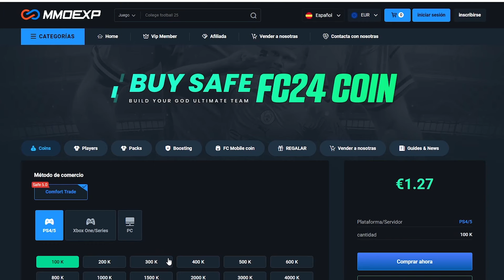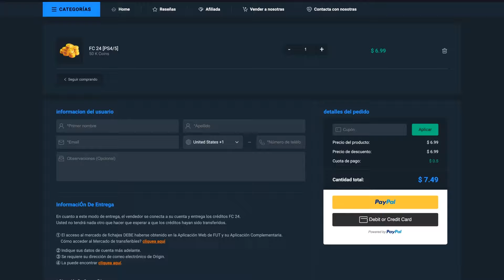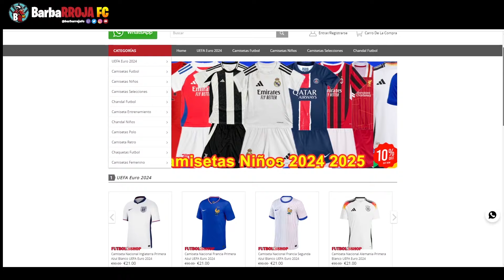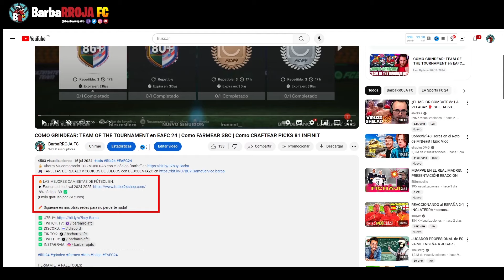⚽ FORMACION en EAFC 24: LA MAS CHETADA | MEJOR TACTICA E INSTRUCCIONES POSTPARCHE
-8% código: BR ✅
(Envío gratuito por 79 euros)

3412 en EAFC 24 ¡VAS A GANAR TODO CON ESTA FORMACION! MEJORES TACTICAS E INSTRUCCIONES POSTPARCHE

OTRAS ETIQUETAS
TACTICAS BARBARROJA
BARBARROJAFC
TACTICAS META
MEJOR TACTICA FC 24
TACTICAS POST PARTCHE
TACTICA CHETADA 3412
LA MEJOR FORMACION 3412
LA MEJOR INSTRUCCIONES 3412